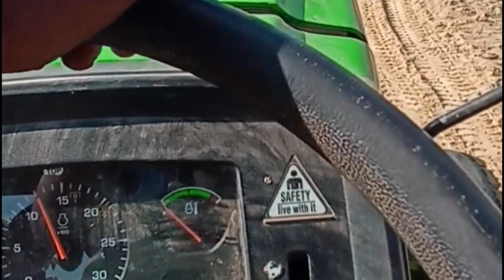Mud Loaded Tractor Stuck In Mude | Pulling Out JCB 3dx | Jhon Deere 5045d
jhon deere tractor trolley video jcb work trolley jhon deere tractor video